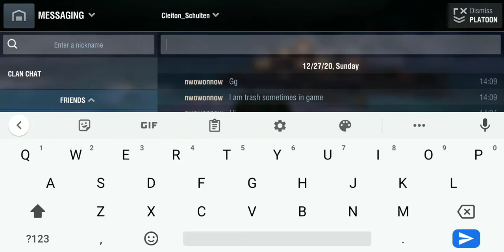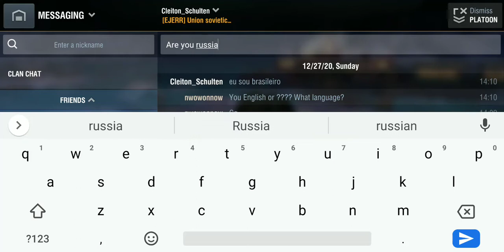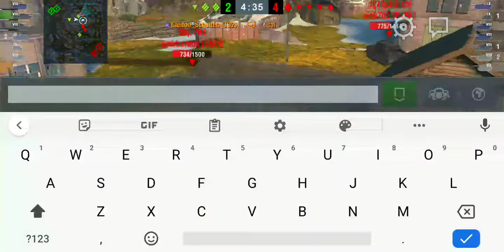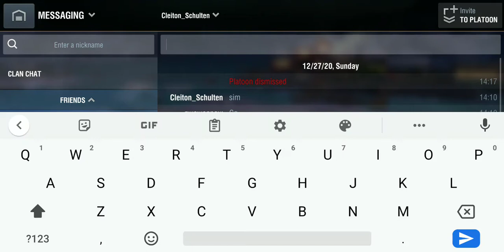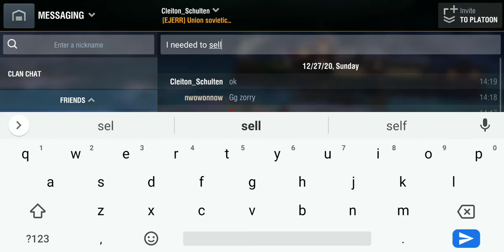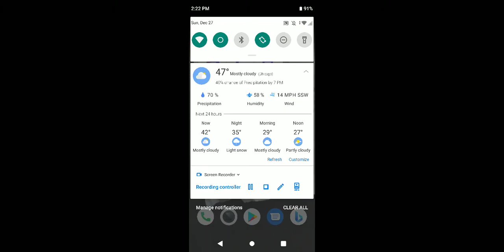World of tanks blitz (1)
battle to kill MAYATE